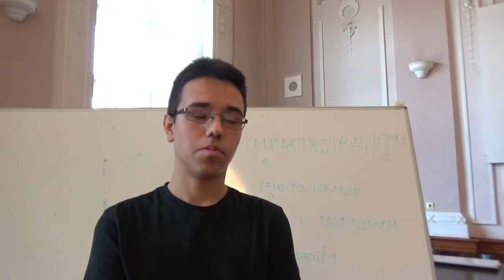Marko Stojanović, učenik drugog razreda, 20.03.2019